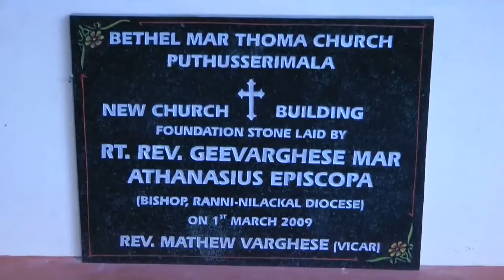Bethel MTC Puthusserimala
Completion of Church Building & dedication preparation